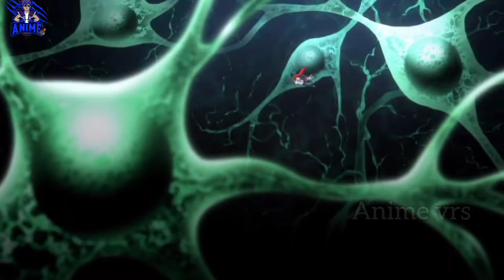High School DxD Season 3 Final Episode 12 In hindi..!